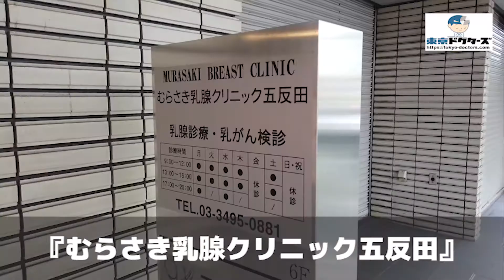むらさき乳腺クリニック五反田の徒歩ルート（五反田駅・乳腺外科）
◎CLINIC DATA
■医院名：むらさき乳腺クリニック五反田（品川区・五反田駅）
■科目： ●乳腺外科
■所在地：品川区西五反田2-19-2　荒久ビル6F